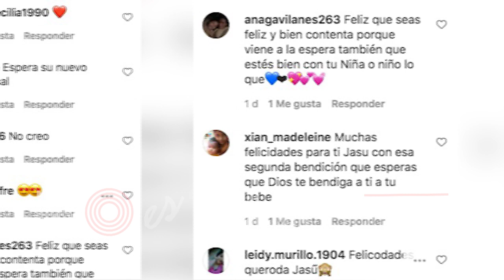JASÚ MONTERO ¿embarazada por segunda vez?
Información destacada al instante.